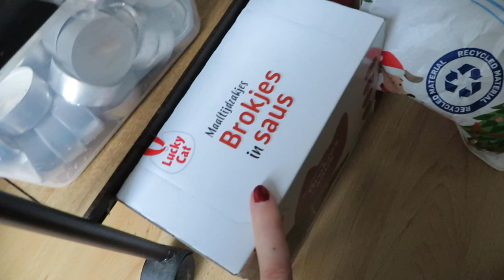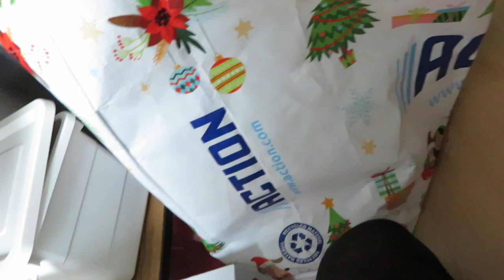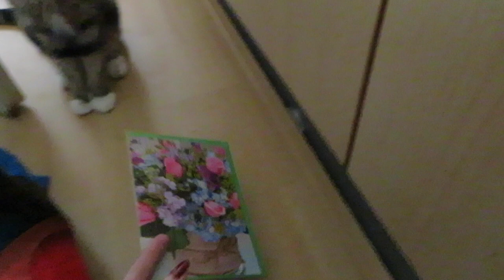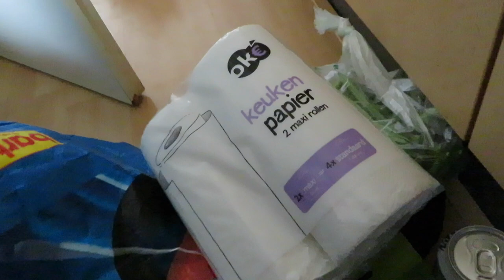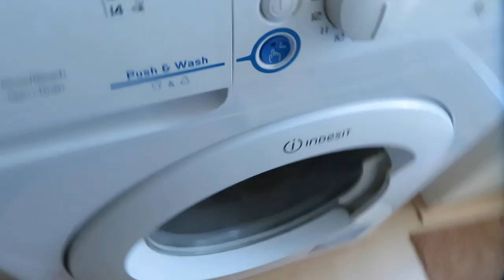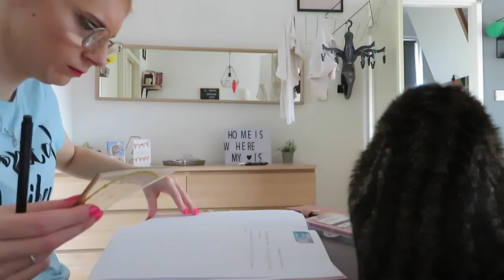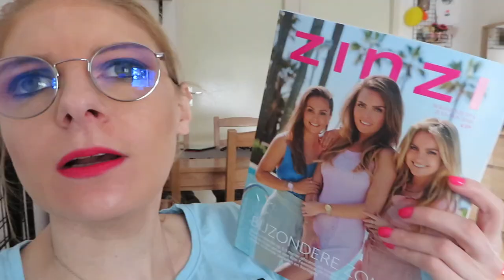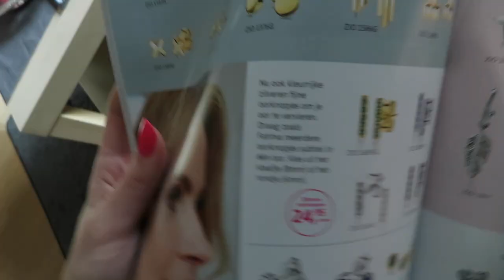Vlog 170 Naar Macdonalds en mijn verjaardag vieren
Ik ging weer een keer bij Macdonalds eten en ik vierde mijn verjaardag corona proof.